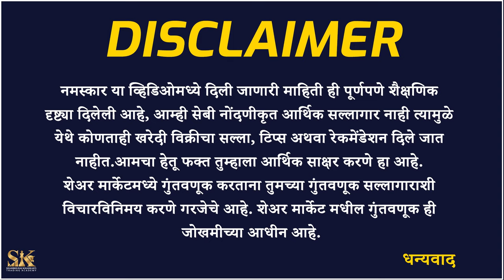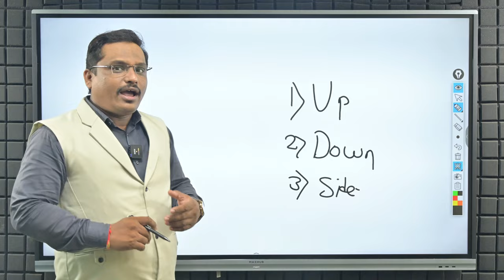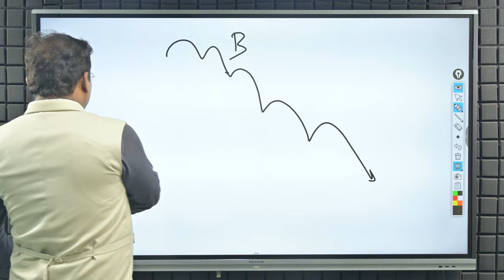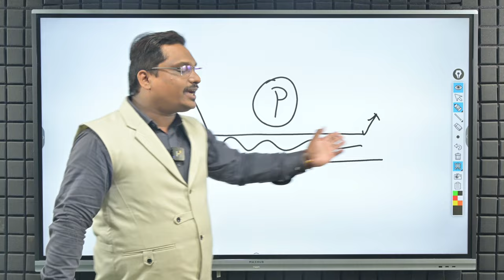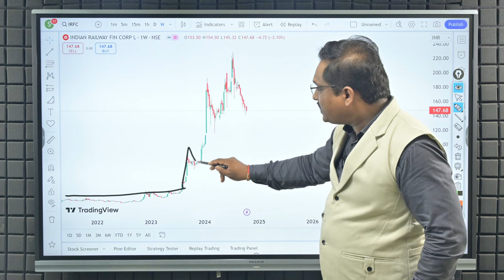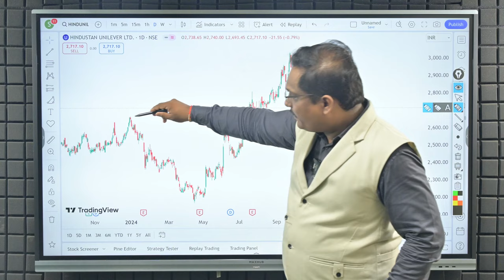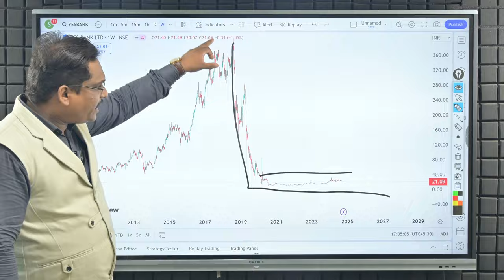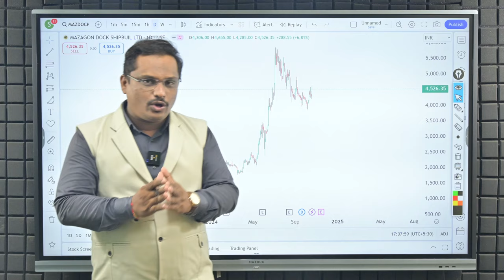फक्त 3 टेक्निक प्रत्येक ट्रेंडमध्ये पैसे बनवतील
Pune Seminar Registration link - 10 November 2024 👇🏻

फ्री वेबिनार अटेंड करण्यासाठी खालील लिंक द्वारे व्हाट्स अँप कॉम्म्युनिटी
जॉईन करावी 👇🏻

👨‍💻Mutual Fund गुंतवणूक करण्यासाठी आजच आमचे अँप डाउनलोड करा.